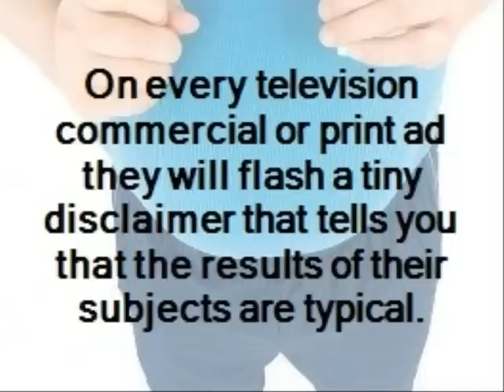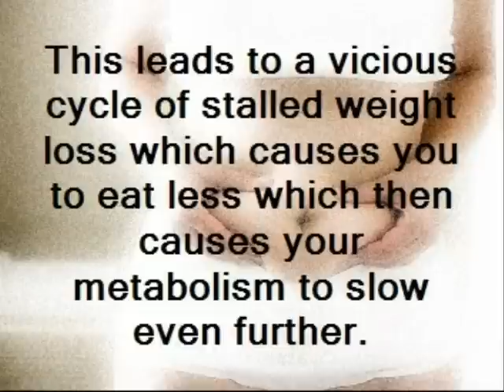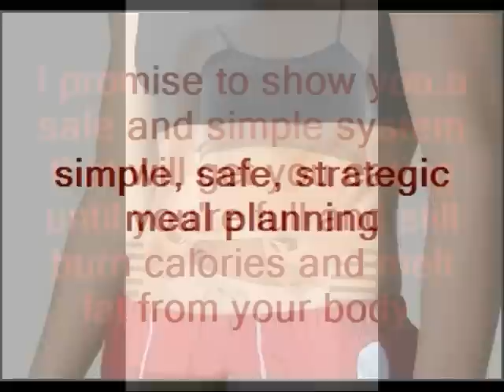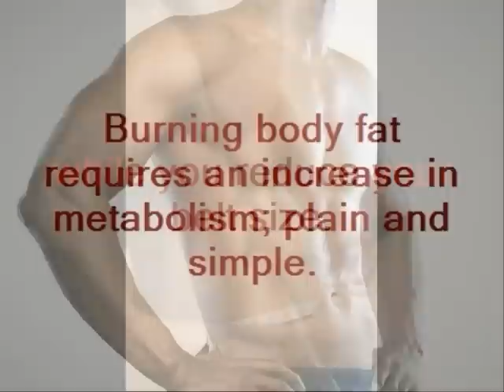Simply Lose Belly - Watch Out Belly Fat Conspiracy!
Lose your belly fat most effectively and fast. Amazingly, You will get awesome ab in 6-8 weeks! I know you can't believe it - because you have been lied for long time. You'll learn why crunches nor sit ups won't work on you. Well.. actually it can harm you. You just need to know what works and what you need to do.